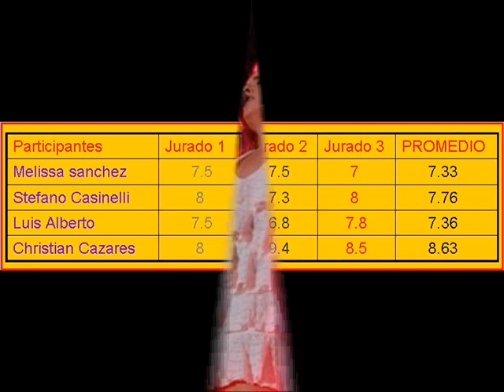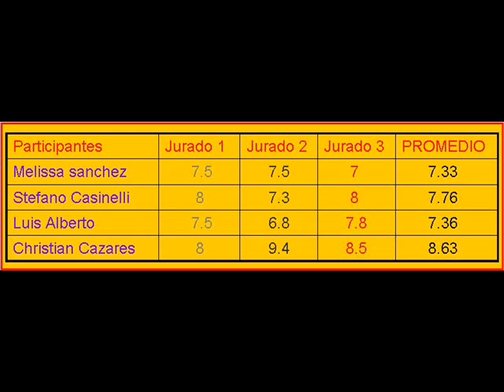SuperStar 2, On-line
Reality de Monterrey, Nuevo León, México en el cual gana Christian Cazares
Reality de Canto..

Piro`Producciones 2006